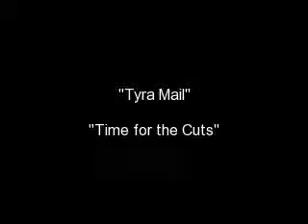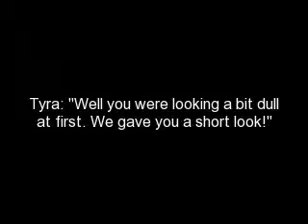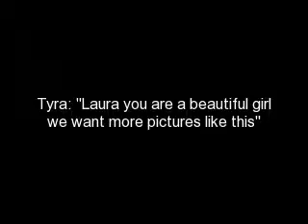.*.Sims Next Top Model Cycle 1 Episode 1.*.